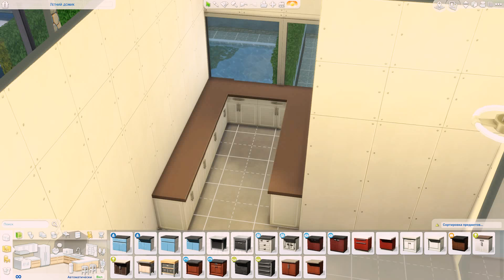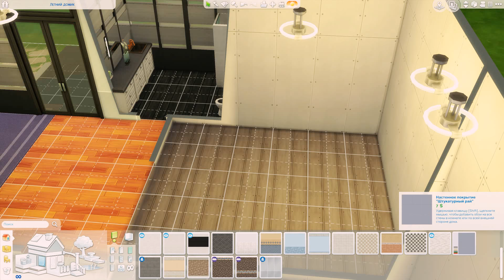THE SIMS 4 || AMERICAN RICH FAMILIY LUXURY HOUSE || VILLA ||4K